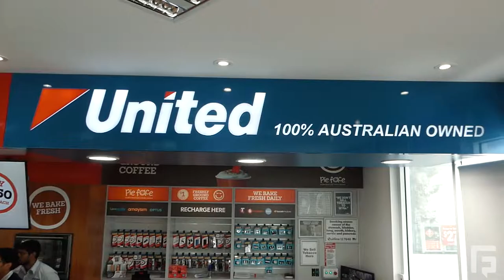Doncaster Football Club - Sean O'Gorman - United Petroleum